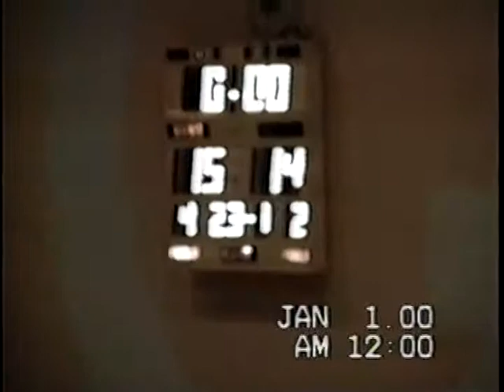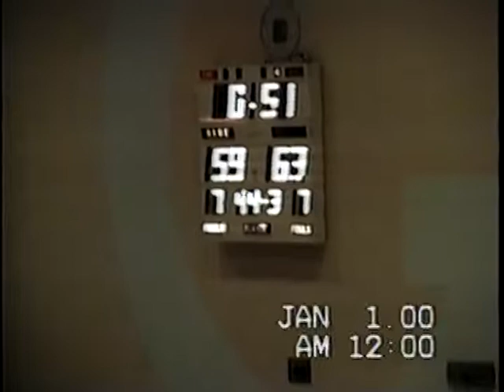Holy Cross vs Wilby 2-21-1995